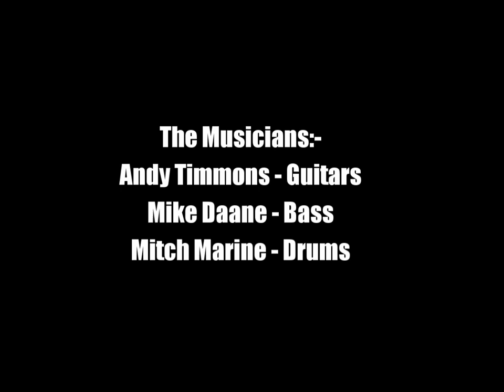Andy Timmons:-'Electric Gypsy'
From the album:-'Ear X-tacy' (1994)